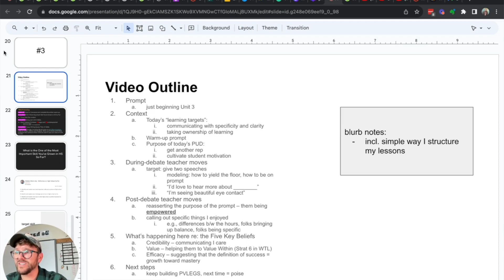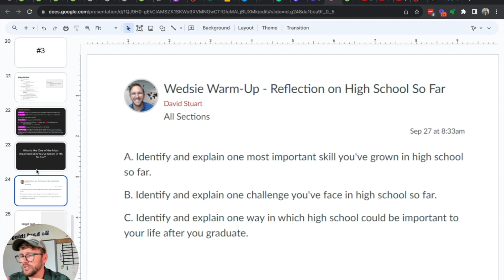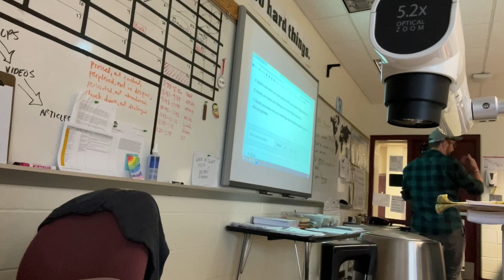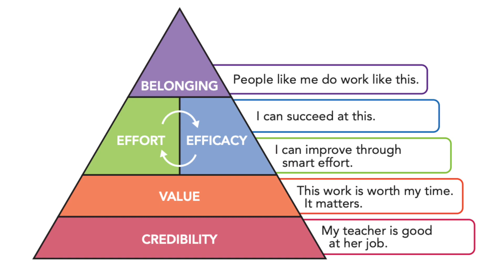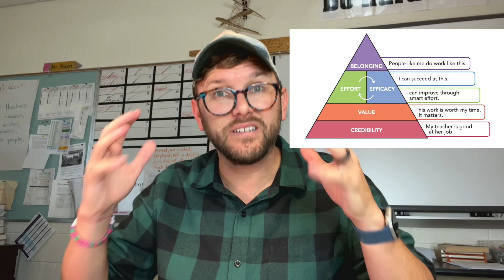Pop-Up Debate #3: Introducing Eye Contact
Pop-Up Debate is perhaps my favorite invention. Simple to a fault, it's a tool that I only appreciate more as the year goes on and my skill improves.

Join me as I unpack my third pop-up debate of the 23-24 school year in this video.

And to dig a TON deeper, check out Chapters 4 and 7 of These 6 Things and my new book on student motivation, The Will to Learn

⭐️DIG DEEPER⭐️

🎓 CREDIBILITY BOOSTER MINI-COURSE
A no fluff, highly practical look at 10 high efficiency methods for improving teacher credibility in your classroom; available in both individual and group viewing licenses

🏫 STUDENT MOTIVATION COURSE
A deep-dive, on-demand video course -- designed by a teacher, for teachers. Ask your boss to enroll you in the Student Motivation Course 1,000+ past participants say, "It helps. A lot."

📖 BEST-SELLING BOOK
Beloved by teachers in dozens of countries, here is my best-selling book on student motivation: The Will to Learn: How to Cultivate Student Motivation Without Losing Your Own

And here is its prequel, also a best-seller: These 6 Things: How to Focus Your Teaching on What Matters Most

🎤 I VISIT SCHOOLS AND SPEAK AT CONFERENCES
I travel to schools and organizations around the country; bring me to yours.